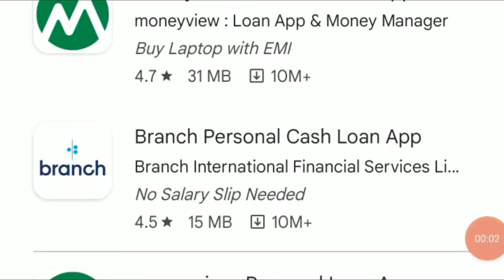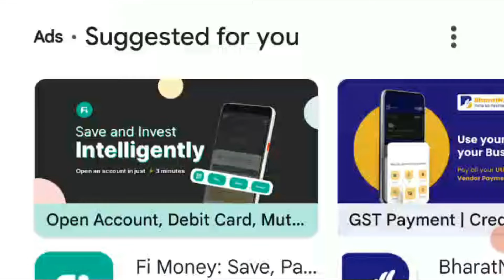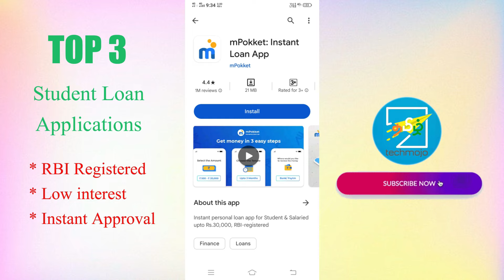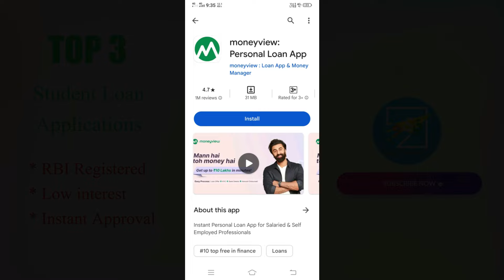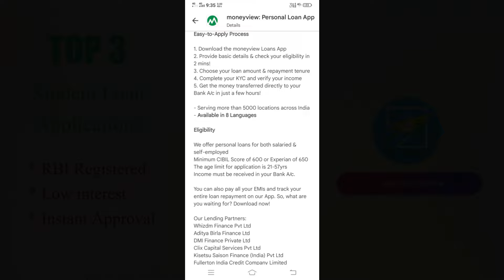Best student loan app 2023 tamil | Trusted | 100% online process |Intant loan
Top 3 best student loan app in tamil 2023

student loan
student loan best app
best student loan in india
student loan app tamil
instant student loan app

loan app tramil
instant loan app tamil 2023
online loan app fast approval tamil
student loan app tamil 2023
best instant loan apps in tamil
instant loan tamil
low interest personal loan tamil

best loan with low interest
best loan app with low cibilscore